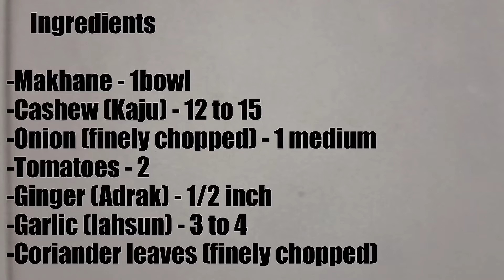Makhane ki sabzi l l मखाने की सब्जी ।। Quick and easy makhana Sabzi recipe ll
Easy and delicious makhana sabzi. Cashew makes it more creamy. Serve with chapati.